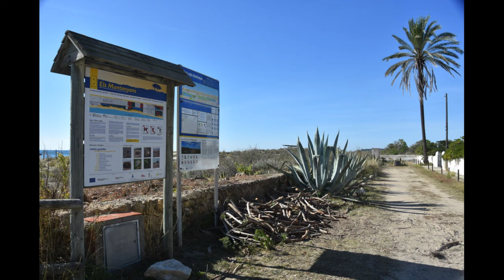R6 - Urbanització Clarà Mar, Torrent de Gibert i el Pujol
Nou 📹 amb les millors imatges de la R6 de 🗺 Turisme Torredembarra ➡️ Urbanització Clarà Mar, Torrent de Gibert i el Pujol.

El Torrent de Gibert prové de terres amunt de la Pobla de Montornès i desemboca vora els Pins de Cal Valent (segons la gent de la Pobla) o de Creixell (segons els torrencs i torrenques) ja a la platja, als Muntanyans. Començarem el nostre recorregut pel final, per la seva desembocadura.

Una ruta de 4,2 km, de dificultat baixa i apta per a persones amb mobilitat reduïda.

📷 Anna F.